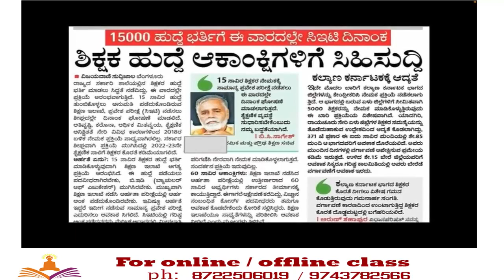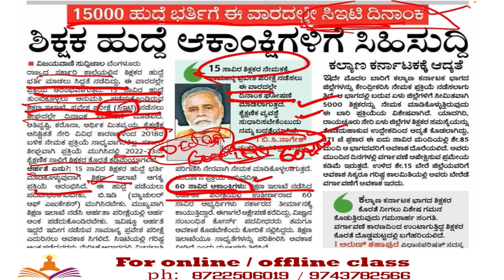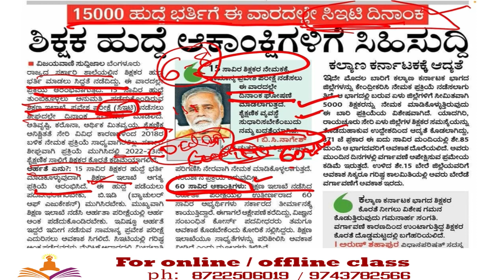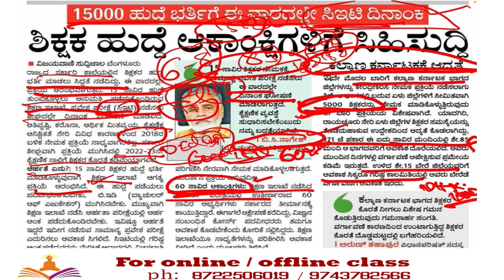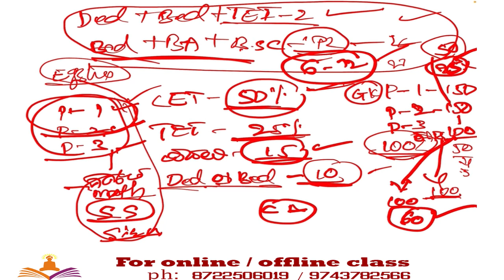15000 Teachers Recruitment | GPSTR ನೇಮಕಾತಿ-2022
Syllabus Exam pattern#Qualification#cet#tet#secondaryschool